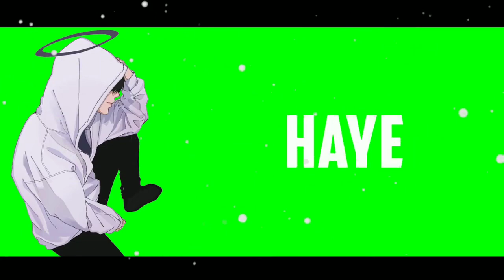😎Boys Attitude Status 🔥| Attitude WhatsApp Status Video 2020 | Attitude Status 24julay(3)